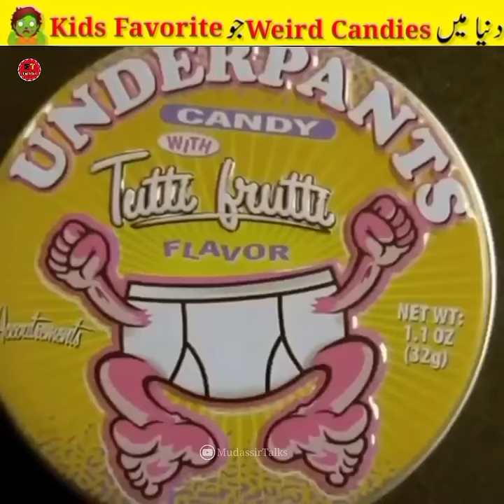بچوں کی عجیب کینڈیز 🔥🍭🧟 Most Unusual & Weird Kids Candies Pt-9 | Mudassir Talks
1. This video has no negative impact on the original works (it would actually be positive for them)
2. This video is only for Teaching (Educational) purposes.
3. It is not transformative in nature.
4. I only used bits and pieces of videos to get the point across where necessary.